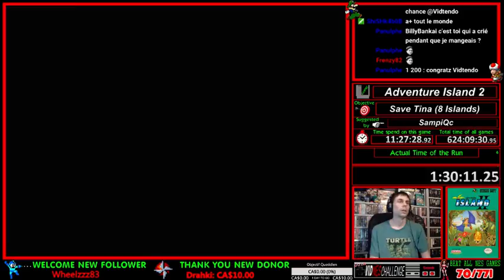VidNesChallenge #71 Adventure Island 2 - Suggéré par SampiQc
Le VidNesChallenge consiste comme objectif de terminer tout les jeux de Nintendo,Nes de la librairie Nord américaine en format "NTSC" incluant les RPG et les jeux de Sports et de Quiz ,Etc...

Je diffuse toujours mes parties en direct sur Twitch et les suggestions sont choisies par le public présent lors du tirage au sort qui a lieu a chaque fois que je termine un jeu.

Si vous êtes intéresser de participer Live a mon VidNesChallenge,Vous pouvez venir me rejoindre sur ma chaîne ,vous serez les biens venus.

Les suggestions sont faites lors d'un tirage au sort a chaque fois que je termine un jeu et c'est ce qui détermine qui sera la personne et le jeu choisis.

Voici aussi la liste des jeux de terminer jusqu'a maintenant pour le VidNeschallenge